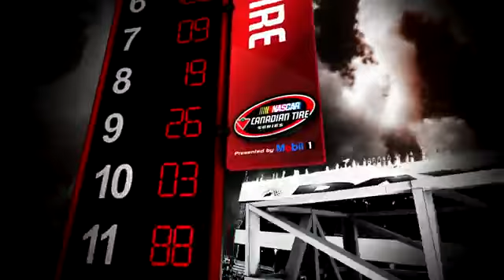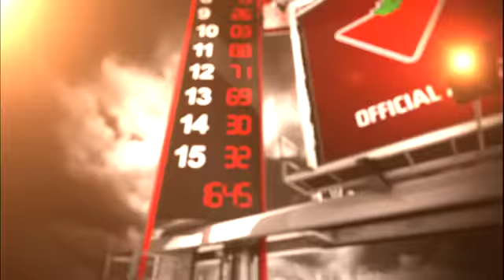IN THE DRIVER SEAT JULY 18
NASCAR Canadian Tire Series presented by Mobil 1 Velocity Prairie Thunder 250 presented by Bayer CropScience from Auto Clearing Motor Speedway review.